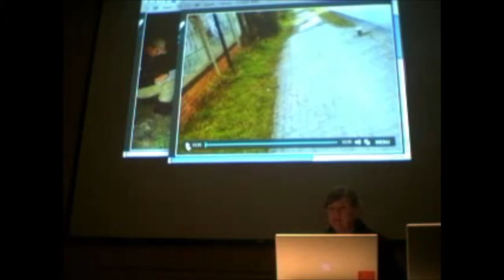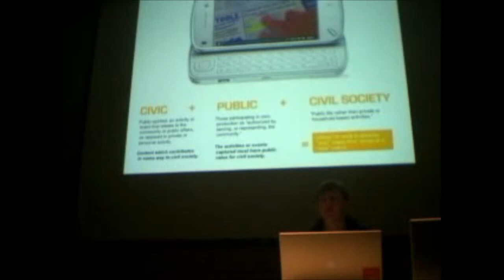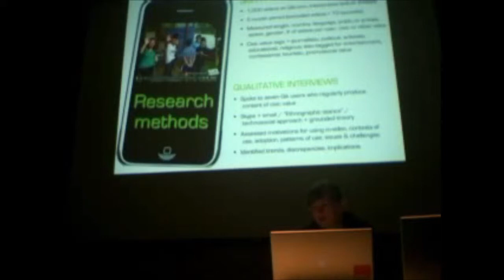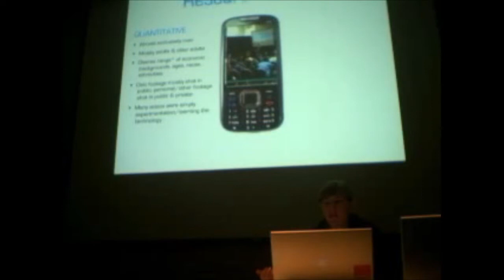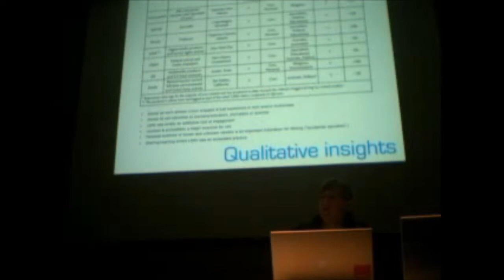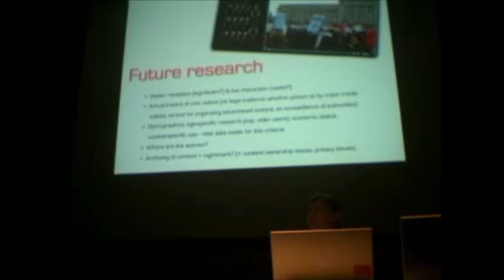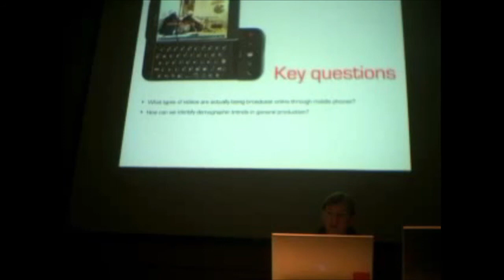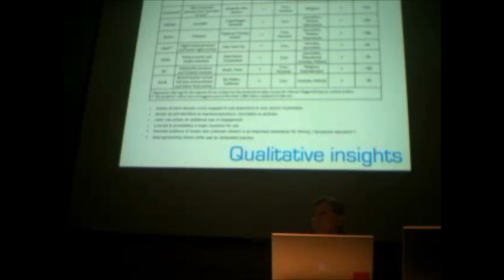Audubon Dougherty: "New Medium, New Practice: Civic Production in Live-Streaming Mobile Video"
The ubiquity of camera phones, coupled with the increasing mobility of citizens and the rise of digital production as an embedded technosocial practice, is creating incentives for many people around the globe to engage in media creation. Mobile phone users are beginning to explore personal broadcasting through live-streaming video, but little is known about the type of content being produced or how much of that content has civic or community value. At this technological and cultural moment, there is an opportunity to learn not only what is being created, but also how the medium can be embraced as a means of civic participation. This thesis analyzes overall production trends through a content analysis of 1,000 mobile videos on Qik.com, and goes on to investigate the motives and practices behind the production of civic content specifically. Looking at live-streaming mobile video production as a social practice through the lens of civic engagement, it analyzes how and why people are beginning to use this medium to become active citizens for the sake of educating or inspiring others. Research includes mobile production by general users but focuses more narrowly on those who self-identify as activists, journalists, educators and community leaders.